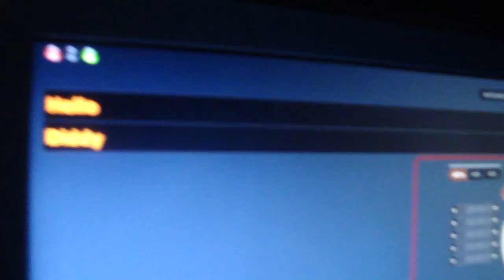DJ Menelik spins Diddy Dirty Money "Hello Good Morning" at club Mi6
DJ Menelik spins Diddy Dirty Money "Hello Good Morning" at club Mi6 Hollywood on 4/2/10. Hosted by super promoter Jon Moore.